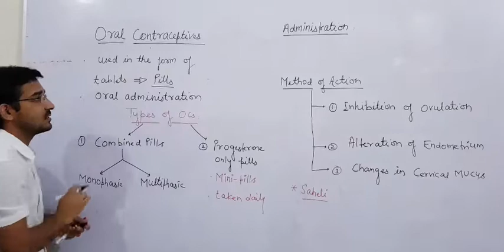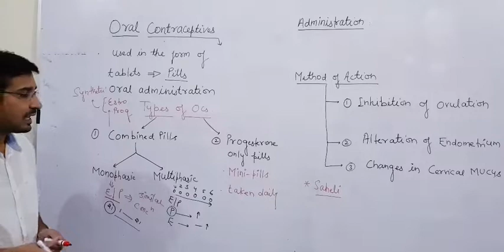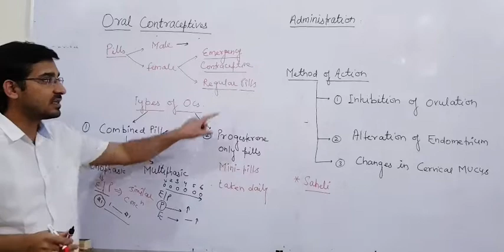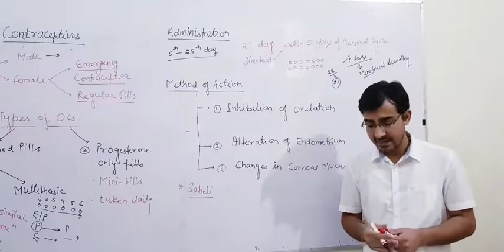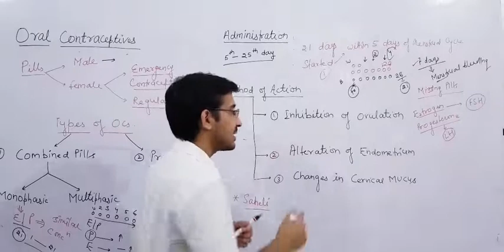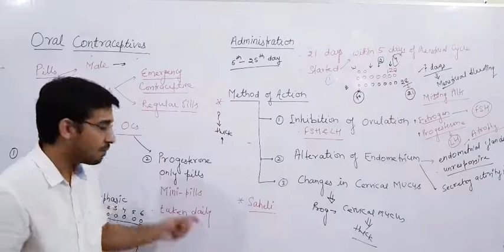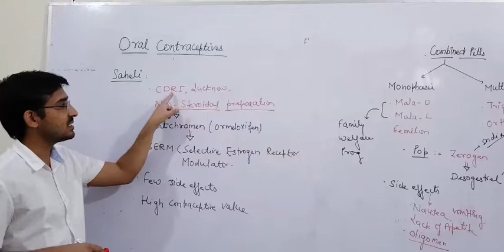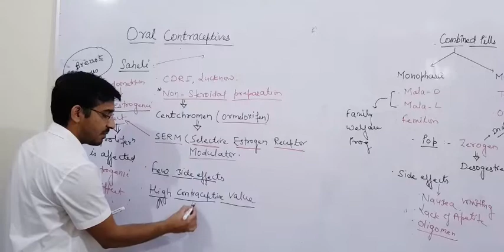Reproductive Health - Part 9 || Oral Contraceptives || Zoology || Class XII || NEET || by DSP sir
Reproductive Health :
a. Oral Contraceptives